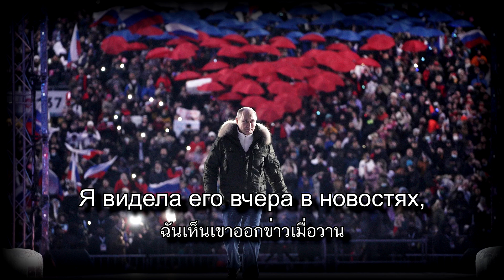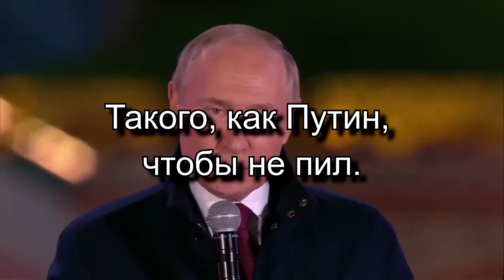ผู้ชายแบบปูติน - Такого как Путин